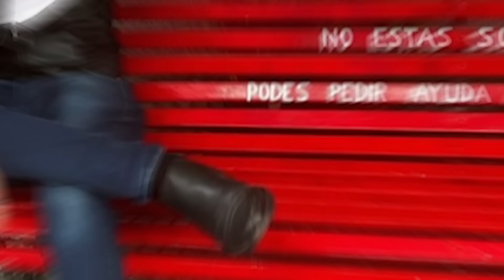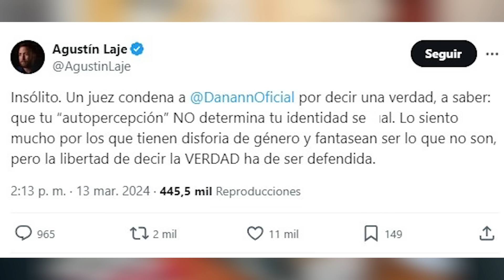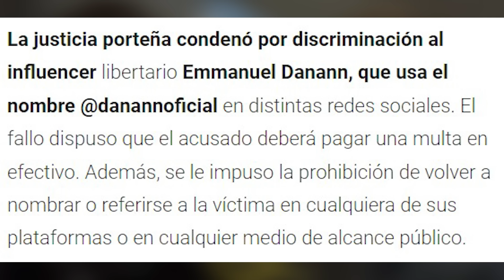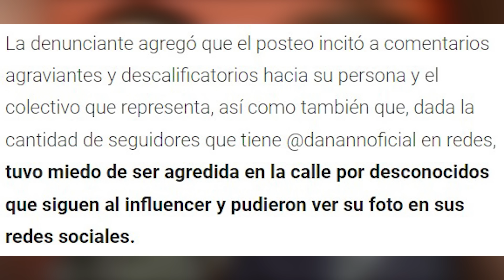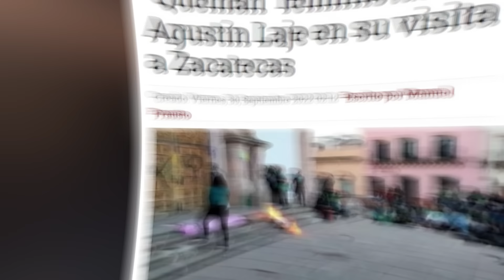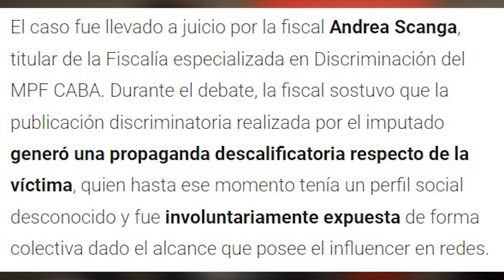CONDENAN a Youtuber ANTI-PROGRE Emmanuel Dannan! Agustin Laje y las redes lo DEFIENDEN!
Condenan al YouTuber Anti-Progre Emmanuel Danann! Las redes EXPL0TAN y Agustin Laje lo DEFIENDE